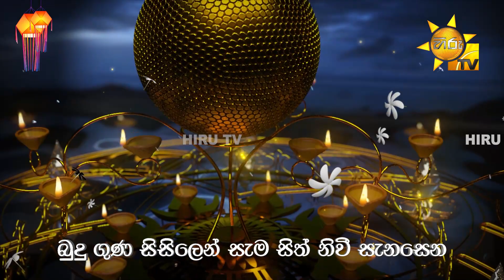ශ්‍රී සුබ වෙසක් මංගල්‍යයක් වේවා !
බුදු ගුණ අලංකාරයෙන් ලොවම ආලෝකමත් වන
බුදු ගුණ සිසිලෙන් සැම සිත් නිවී සැනසෙන